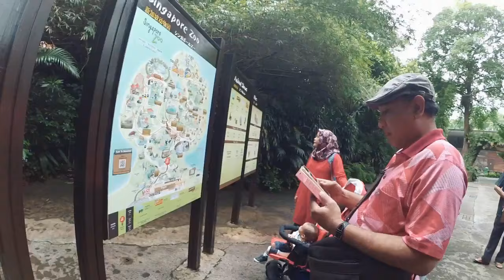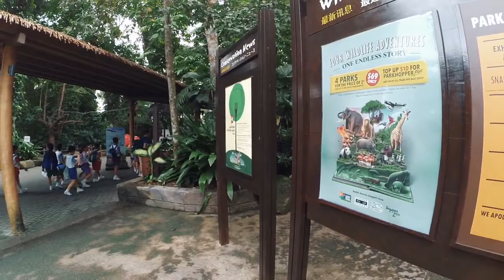[Throwback] Singapore Trip Part 2 : Singapore Zoo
RAFFABARRAVLOG This is our throwback video when we had family trip to Singapore! Raffa & Barra were really happy back then, and it was their first time to travel overseas. So enjoy our videos :)

~Pineapple (feat. Kasikah) by Clesto
Genre and Mood: Dance & Electronic · Happy